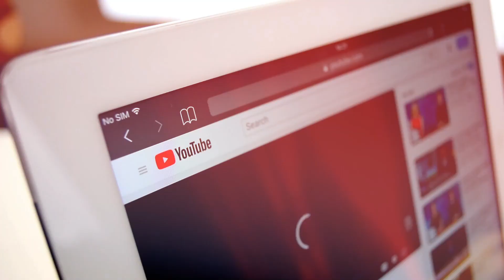Финансовый потолок. Что я осознал когда не мог увеличить доход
🔥Этот канал раскрутила наша команда. Продвинем вас в ТОП➡️ ✅ Твой путь к финансовой свободе
Что я осознал, когда уперся в финансовый потолок?
В этом выпуске - финансовый потолок, новые источники дохода и финансовая грамотность.
Я решил поделиться с вами 3 инсайтами, которые я получил, когда уперся макушкой в финансовый потолок. Я расскажу про диверсификацию деятельности, источники дохода, мое самое дорогое обучение и пример того, как можно искать окружение.
Смотрите новый выпуск до конца, пишите в комментариях вопросы и мнения про финансовый потолок. Давайте вместе придумаем имя новому “герою” наших выпусков!

0:00 новый “герой” наших выпусков
0:32 финансовый потолок
1:51 диверсификация деятельности
3:49 самое дорогое обучение в моей жизни
4:35 перспективное мышление
6:46 тестирование вариантов дохода
8:46 “тяжесть” онлайн-работы/бизнеса
10:56 примеры, окружение и “движуха”
11:31 как найти окружение?